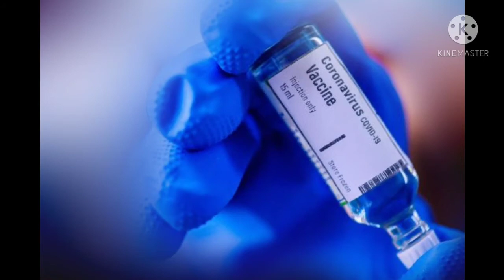කලින් බෑ කියලා හොරෙන් විදගන්න ආපු හාමුදුරුවෝ | Corona news | vaccine srilanka